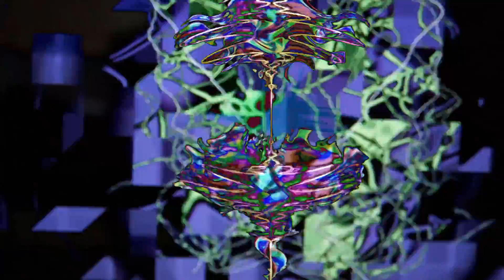Shane 2016 "Cumulus" from the CD Peace in Pieces of Peace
More than 30 years ago some cats got together and played music from the heart. Though cats aren't supposed to live that long, these cats did, and NOW they are doing this music. A Soundtrack for the imagination. Turn on your visualization software and "put on your jacket." 10 minutes slips by with ease and flow. No rehearsals, no second takes, heard as it happens. Web only exclusive version